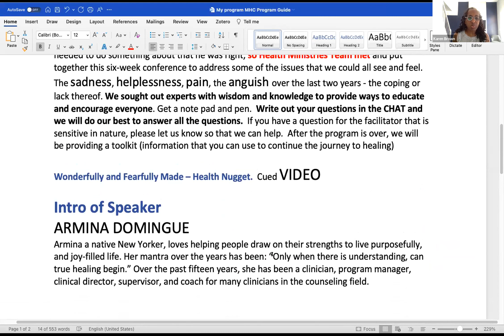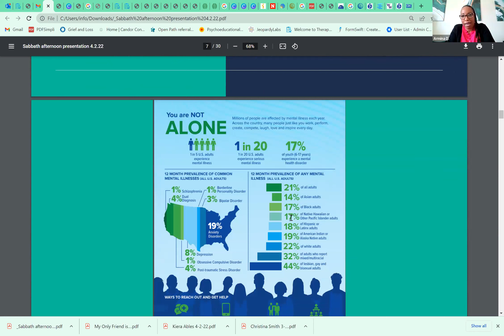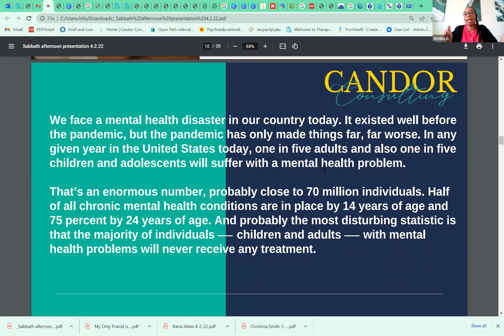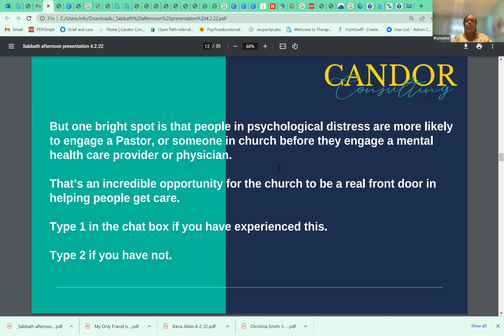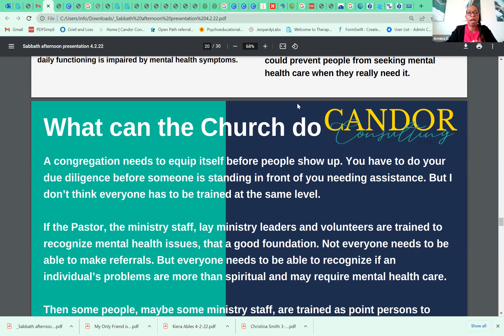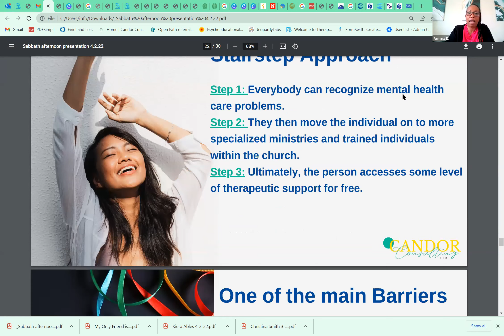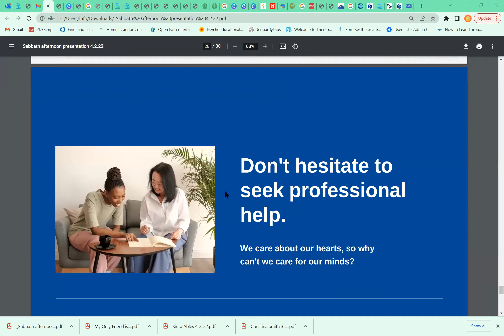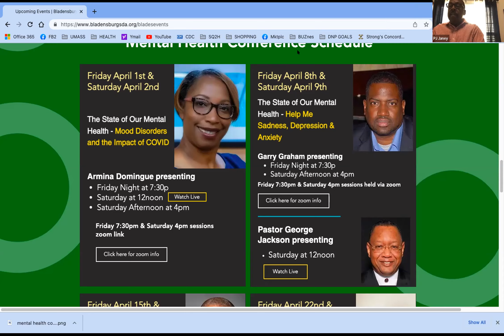Armina Domingue - The State of Our Mental Health Part 2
Bladensburg SDA Mental Health Conference Mood Disorders and the Impact of COVID Session 2.  Week 1 Session 2